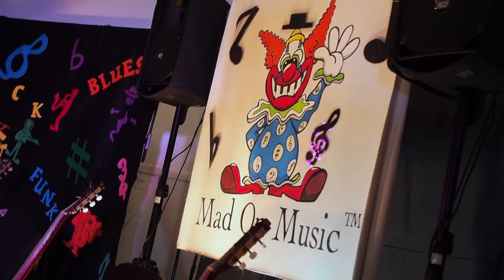MOM Concert Recording 2021 - Weeden Heights & Glen Waverley South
Congratulations to all the students who participated in the Weeden Heights & Glen Waverley South Mad On Music Concert Recording Series in 2021.

Everyone was fantastic and a big thanks goes out to Dino for his hard work in putting this together as it is absolutely fantastic! Enjoy!